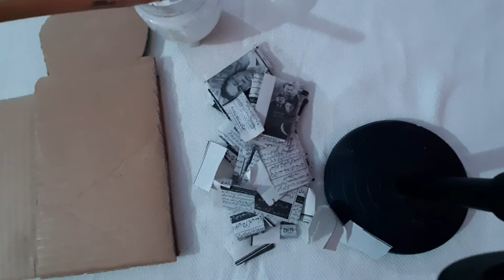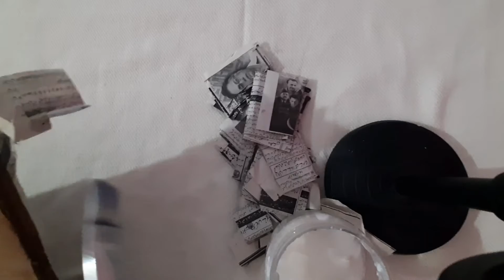Home decore art piece with waste cardboard